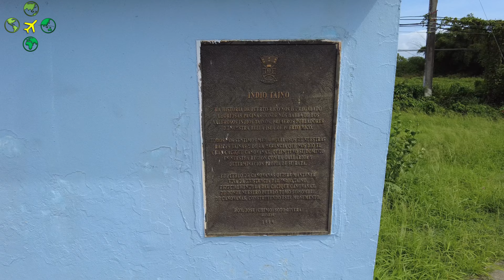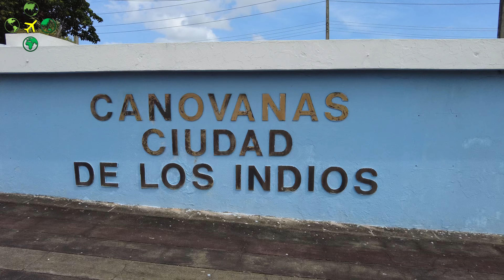Discovering the Enchanting Beauty of Canovanas, Puerto Rico "ciudad de los Indios"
In this video, we'll be exploring the enchanting beauty of Canovanas, Puerto Rico. This small town is filled with beautiful scenery and friendly people, and we'll be sharing some of our favorite things to do here.

If you're thinking of heading to Puerto Rico, be sure to check out this video! We'll show you everything you need to know about Canovanas and introduce you to some of the wonderful people who live here. After watching this, you'll be eager to explore this charming town for yourself!